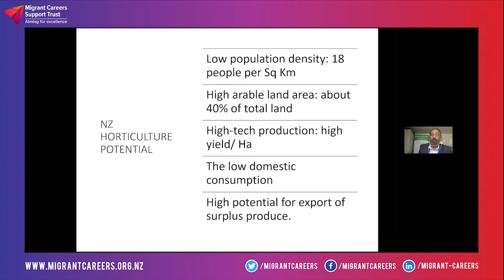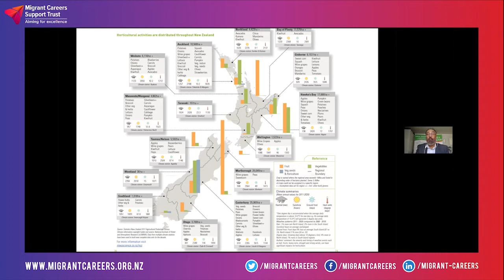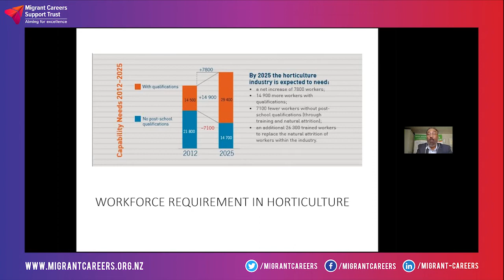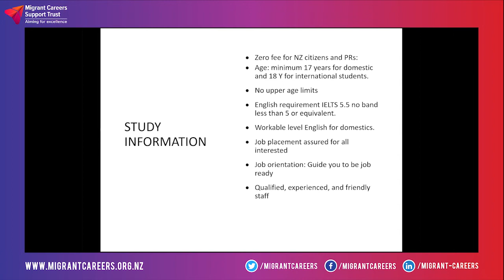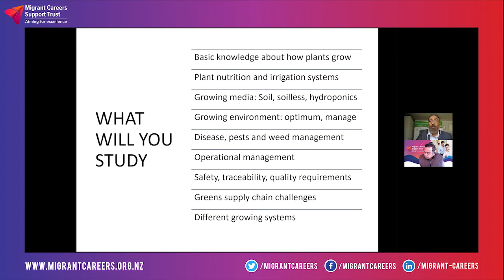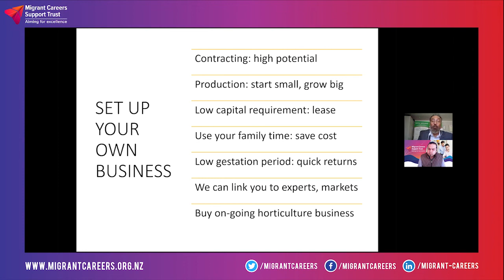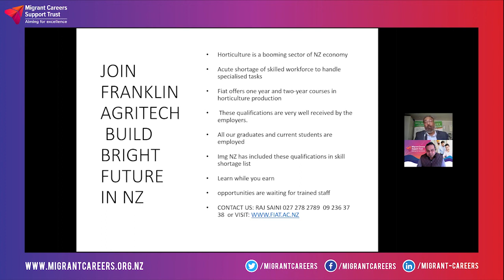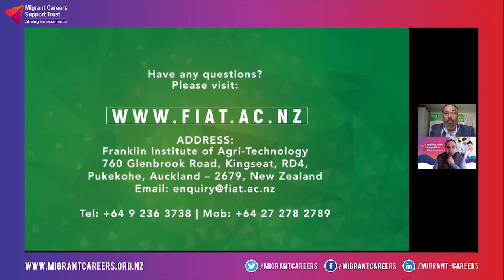Careers in Horticulture | Part 1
Dr. Raj Saini, Director, Franklin Institute, Auckland talks about the various career avenues in New Zealand for horticulture.